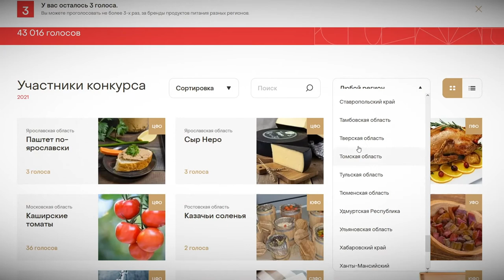Жители Верхневолжья могут поддержать тверские продукты